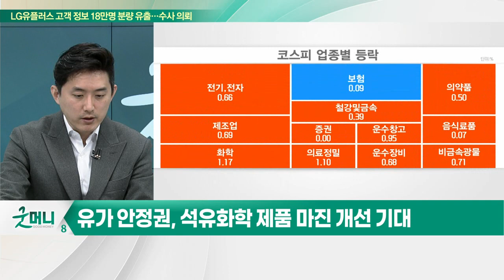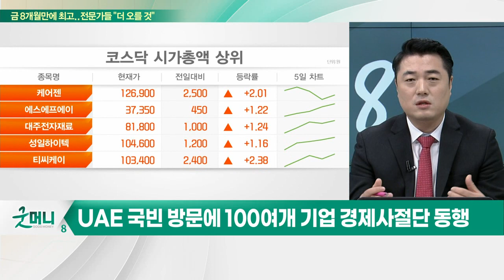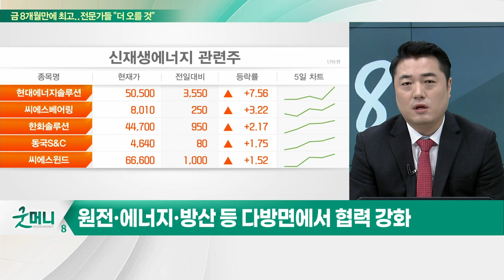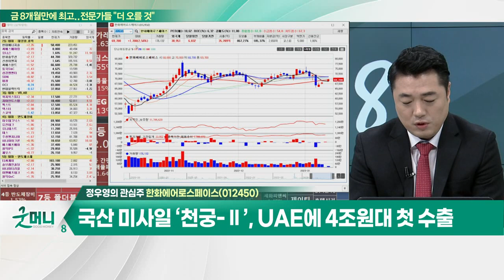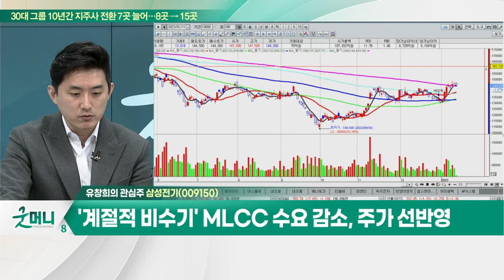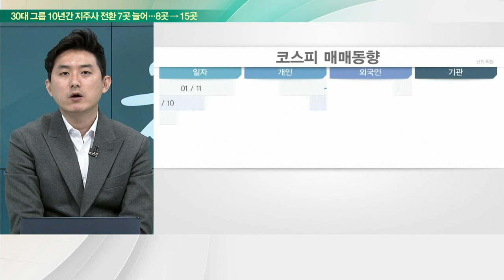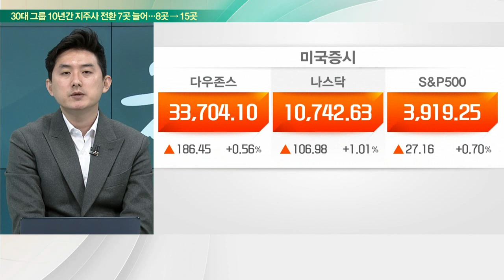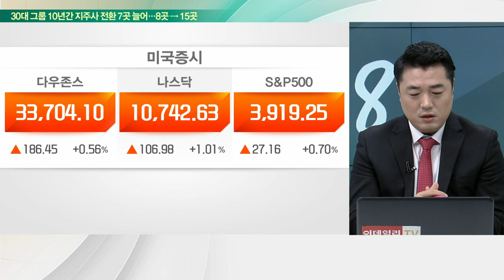삼성전기(009150)... 중국 위드 코로나 정책. 소비 회복 수혜 기대 / 한화에어로스페이스(012450)... 한-UAE 경제 사절단 참가_개장 관심주 (20230111)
Q. 화학주, 실적 부진 주가 선반영… 담아볼까?
- 중국 봉쇄 해제 기대… 화학 설비 가동률 증가 전망
- 유가 안정권, 석유화학 제품 마진 개선 기대
- 수급 위주 장세, 추가 반등 기대
- 대한유화·롯데케미칼 등 주목

- 중국 위드 코로나 정책. 소비 회복 수혜 기대
- 안정적 중국 매출 및 재고 수준 유지
- '계절적 비수기' MLCC 수요 감소, 주가 선반영
- 1분기 이후 턴어라운드 기대

Q. 尹, UAE·스위스 순방 '세일즈 외교'… 관련주는?
- 尹, 14∼21일 UAE·스위스 방문… '경제외교' 새해 첫 순방
- UAE 국빈 방문에 100여개 기업 경제사절단 동행
- 원전·에너지·방산 등 다방면에서 협력 강화

- 한-UAE 경제 사절단 참가
- 국산 미사일 ‘천궁-Ⅱ’, UAE에 4조 원대 첫 수출
- UAE 방문 관련 수혜 전망… 추가 수주 기대